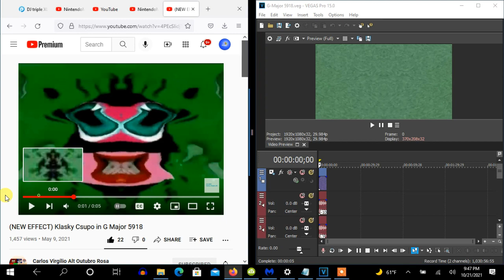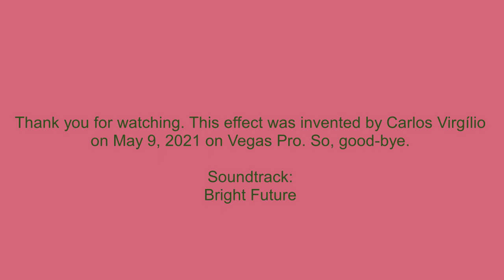How To Make G-Major 5918 On Vegas Pro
How To Make G-Major 5918:

(VideoFX)

1st: TV Simulator - Line Sync 0.7500

2nd: Mirror - Relfect Left

3rd: Channel Blend - RGB to BGR

4th: HSL Adjust - Hue 0.400

Add To Hue:  0.400
Saturation:  1.000
Luminance:   1.000

(AudioFX)

elastique
Pro

-10
-7
-2
+1
+3
+7
+10